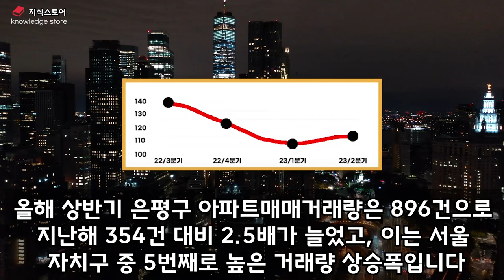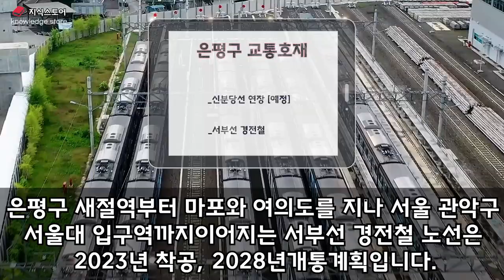은평구 앞으로 이것 으로 상급지됩니다 서울 은평구 부동산전망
은평구 앞으로 이것 으로 상급지됩니다
서울 은평구 부동산전망

서울 은평구 개발호재 및 입지분석

gtx,신분당선 등의 교통호재와 수색증산뉴타운 등 다양한 개발호재를 가진 배드타운 은평구는 서울 서북권 중심 상급지자리를 노리고있습니다.